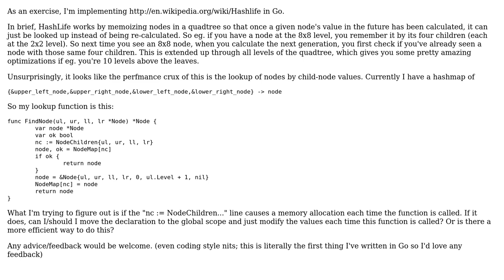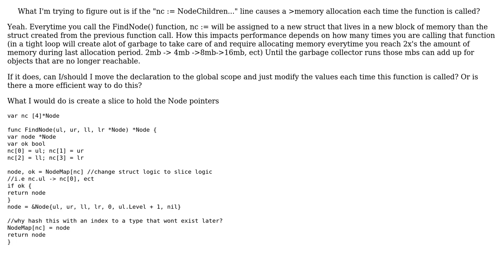Software Engineering: Optimizing hash lookup & memory performance in Go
With thanks & praise to God, and with thanks to the many people who have made this project possible! You are responsible for your own actions.